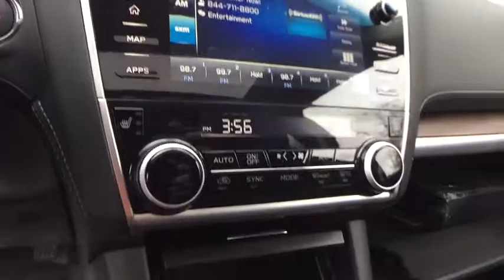2018 Subaru Outback Commerce, Farmington Hills, Novi, West Bloomfield, Troy, 18X538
2018 Subaru Outback 2.5i Adaptive Cruise Control, EyeSight & Navi & HBA & RAB & LED & SRH, EyeSight System, harman/kardon Surround Sound Speaker System, High Beam Assist (HBA), Lane Departure Warning & Sway Warning, LED Headlights, Pre-Collision Braking System, Radio: Subaru STARLINK 8.0 Multimedia Nav System, Reverse Automatic Braking (RAB), Smartphone Integration, Steering Responsive Headlights (SRH), Vehicle Information Display. 32/25 Highway/City MPG